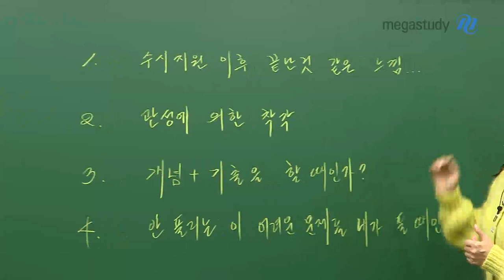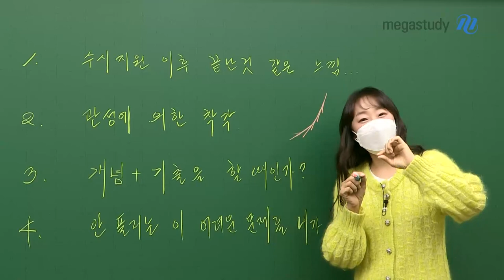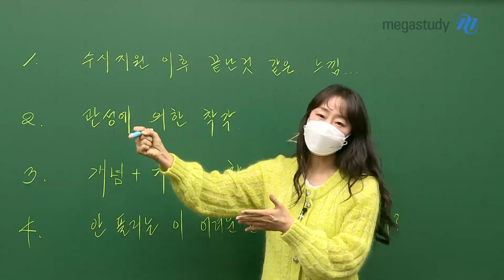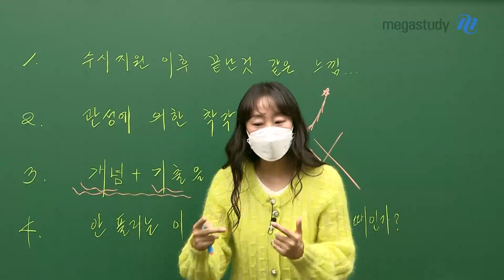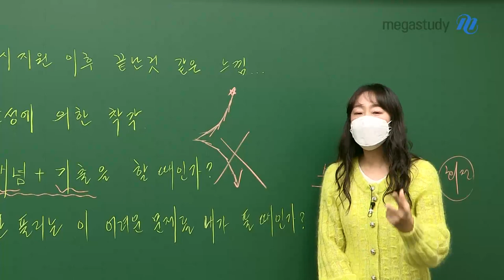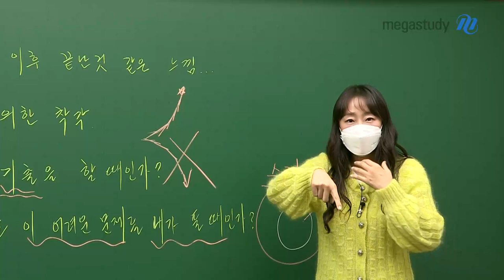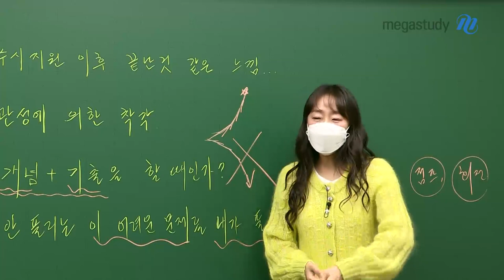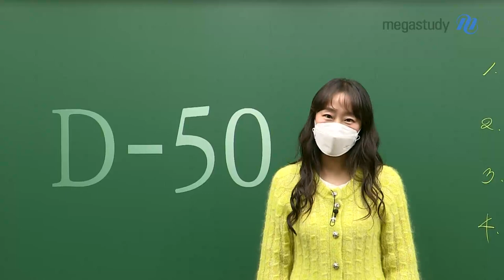[메가스터디] 수학 오르새쌤 - 수능 D-50 모두가 겪는 일들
수능이 50일 정도 남은 시점,
수험생이 가져야 하는 올바른 마음가짐에 대해서
이야기해보고자 합니다

지금 여러분들이 생각하고 있는 것이 있다면
반드시 영상을 통해 앞으로의 나의 마음가짐을
바로잡아 보세요